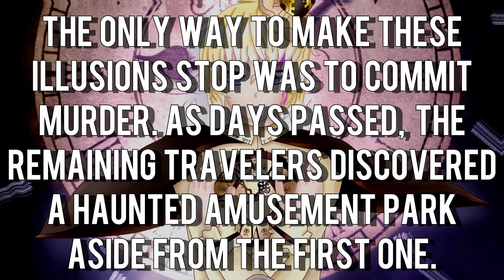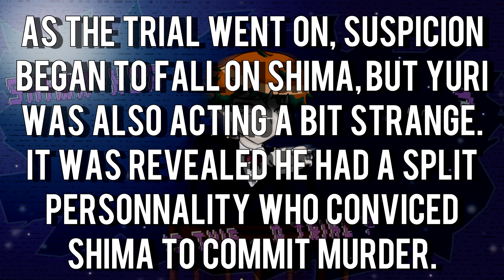DR RP : HR | CHAPTER FOUR SUMMARY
A new week, a new summary !